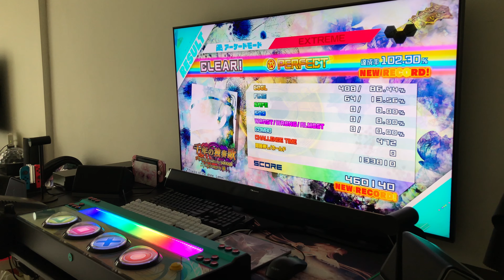Project Diva Mega 39's - 千年の独奏歌 (Extreme 7 Perfect 102.30%)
Project Diva Nintendo Switch (初音ミク Project Diva Mega 39's)
Divaller Controller